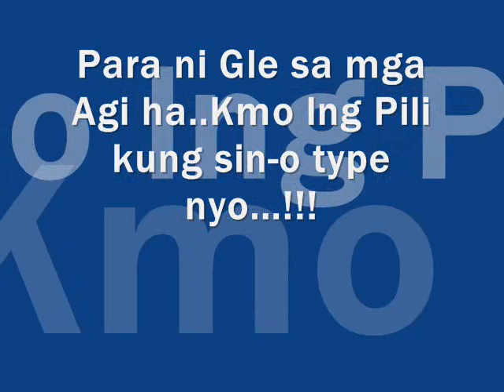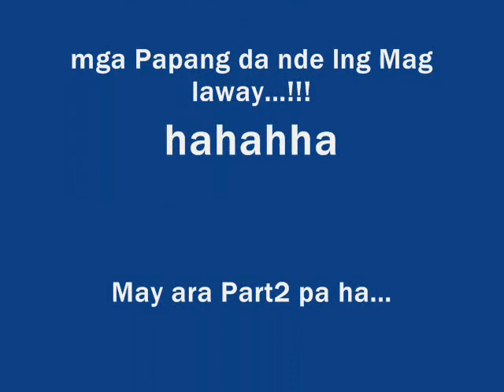BSIP bonding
music video pic lang galing gin ubra namon... !
aragay ahhhh!! saho nmn ni nila...
hope u enjoy the it!!